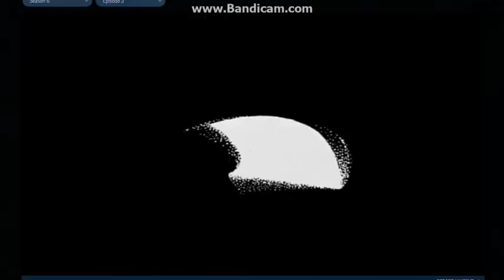Stephen J. Cannell Productions (1989)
From Hunter.